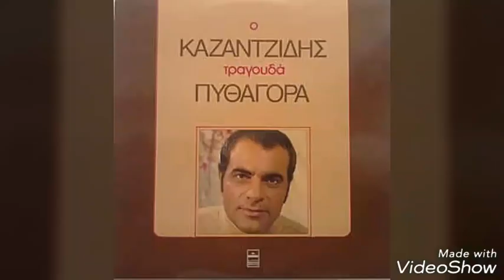ΑΓΡΙΟΛΟΥΛΟΥΔΟ - ΑΝΔΡΈΑΣ ΜΑΡΚΟΥ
ΑΝΔΡΈΑΣ ΜΑΡΚΟΥ- Η ΦΩΝΉ ΠΟΥ ΔΕΝ ΑΚΟΎΣΤΗΚΕ

ΕΝΑ ΜΟΥΣΙΚΌ ΑΦΙΈΡΩΜΑ ΣΤΑ ΤΡΑΓΟΎΔΙΑ ΤΟΥ ΣΤΈΛΙΟΥ ΚΑΖΑΝΤΖΊΔΗ.

ΜΟΥΣΙΚΉ ΣΕ ΑΥΤΗ ΤΗΝ ΕΚΤΈΛΕΣΗ:
ΑΔΑΜ ΚΑΡΑΟΚΕ

Αγριολούλουδο
Στίχοι: Πυθαγόρας
Μουσική: Χρήστος Νικολόπουλος
1η ερμηνεία: Στέλιος Καζαντζίδης